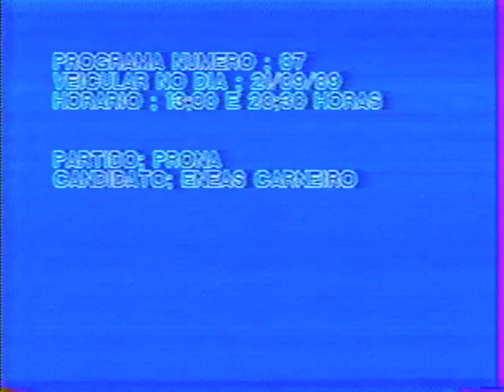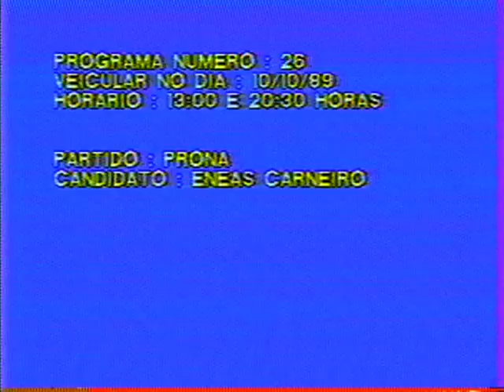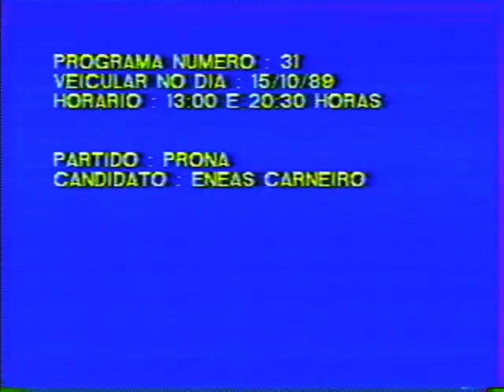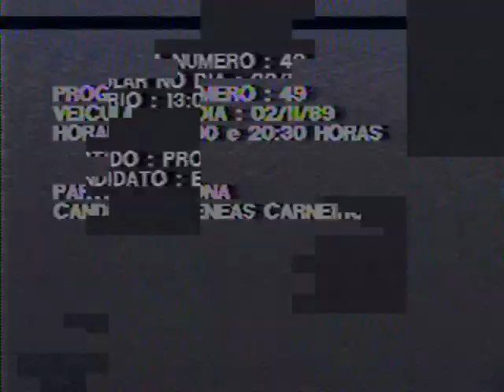Dr. Enéas em 89 - Completo - Todos os vídeos de 15 segundos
Série histórica das clássicas propagandas de 15 segundos com Dr. Enéas nas eleições de 89
Campanha Eleitoral Completa

Propaganda política - Horário Eleitoral Gratuito 1989
Agradecimentos: Vídeo Way